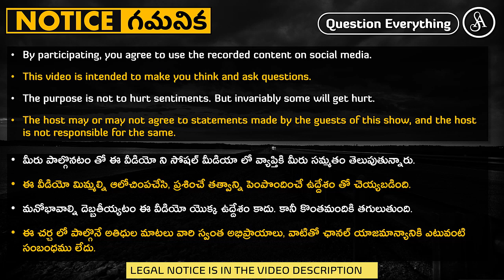మోసగాళ్ల ఫార్ములా : అడిగింది ఒకటి, చెప్పేది ఇంకేదో